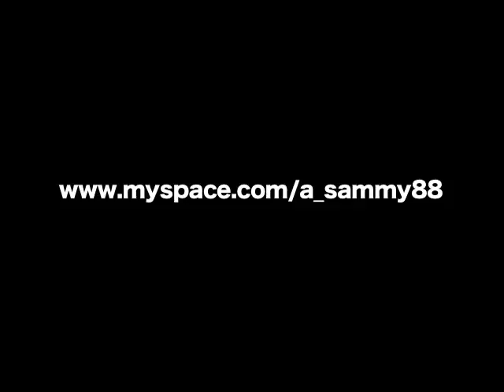Himuro Yoshiteru/GOOD & EVIL NIGHT vol.9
artist:Himuro Yoshiteru
vj:土屋貴史
event:GOOD & EVIL NIGHT vol.9
place:solfa (Nakameguro,Tokyo)
22/April/09